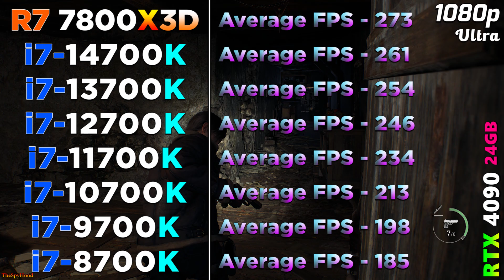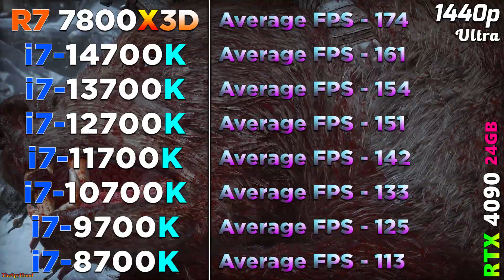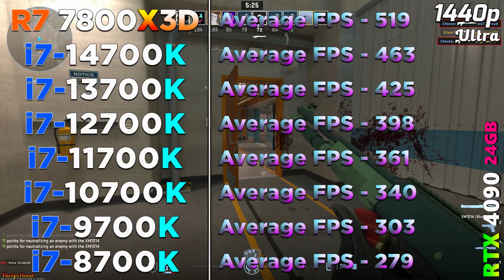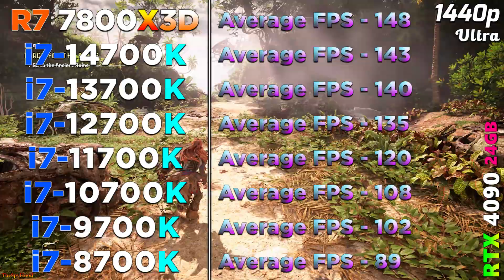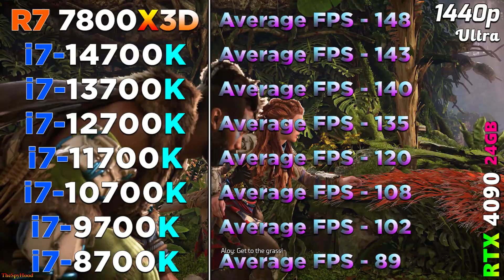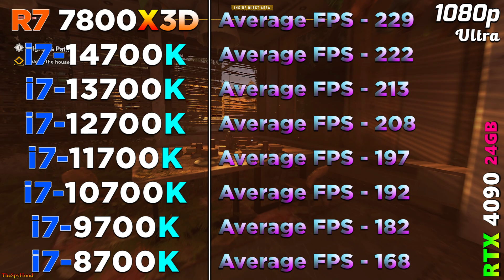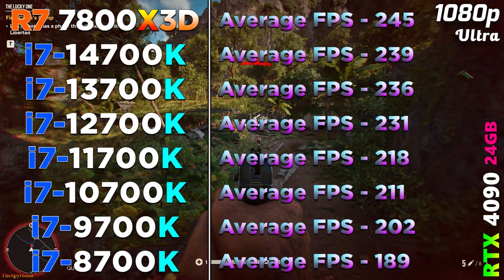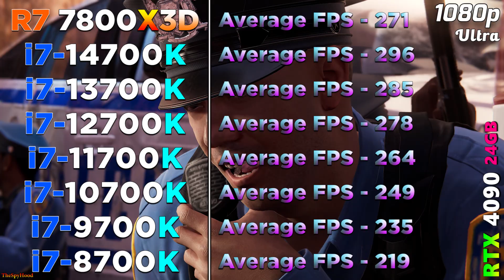R7 7800X3D vs i7 14700K vs i7 13700K vs i7 12700K vs i7 11700K vs i7 10700K vs i7 9700K vs i7 8700K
Ryzen 7 7800X3D vs Core i7 14700K vs Core i7 13700K vs Core i7 12700K vs Core i7 11700K vs Core i7 10700K vs Core i7 9700K vs Core i7 8700K | PC Gameplay Tested in 1080p and 1440p

System Specs :
Operating System : Windows 11 Pro 64 Bit
CPU 1 : AMD Ryzen 7 7800X3D (Asus ROG Crosshair X670E HERO)
CPU 2 : Intel Core i7-14700K (Asus ROG Strix Z790-E Gaming WIFI)
CPU 3 : Intel Core i7-13700K (Asus ROG Strix Z790-E Gaming WIFI)
CPU 4 : Intel Core i7-12700K (Asus ROG Strix Z790-E Gaming WIFI)
CPU 5 : Intel Core i7-11700K (Gigabyte Z590 AORUS Master)
CPU 6 : Intel Core i7-10700K (Gigabyte Z590 AORUS Master)
CPU 7 : Intel Core i7-9700K (Asrock Z390 Taichi Ultimate)
CPU 8 : Intel Core i7-8700K (Asrock Z390 Taichi Ultimate)
GPU : NVIDIA GeForce RTX 4090 24GB
CPU Cooler : MSI MAG Coreliquid C360 AIO Liquid Cooler
PSU : Asus ROG Thor Platinum II 1200W
RAM 1 : 4*16GB DDR5 6000MHz
RAM 2 : 4*16GB DDR4 4800MHz